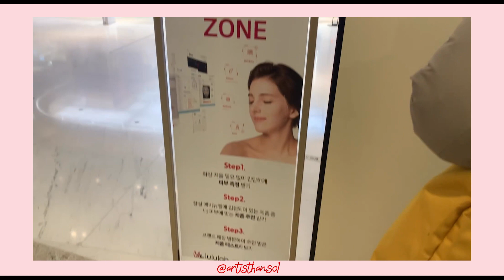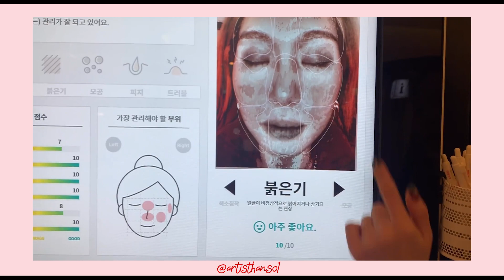V-LOG 한솔 [ BAZKA ] 댄서 l 댄서브이로그 l 2019가온차트시상식 l 화사 멍청이 댄서 l 댄서들이 대기하면서 뭐하고 놀까 l 셀럽댄서들 등장 l 브이로그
2020.1.8

이번 빨간언니 브이로그는
가온차트 시상식 [ 화사 ] 편!

요 영상에선 공연 ,연습하는 부분 하나도 없당ㅋ
화사 댄서들의 대기하면서 준비하고 쉬는거 파르륵 대공개.

★이번 영상 핵심 포인트★

1. 우리나라 흑언니,쎈언니를 대표하는 댄서 H-1 .
2. 이젠 월드로 가고 있는 강력하고 멋진 월드 클라스 댄서 HaeunKim .
3. 강력한 섹시남, 존잘남 그냥 막  춤도 섹시하게 추는 댄서 Ted .

이들의 등장 (박수 짝짝짝)

근데 브이로그에선  춤 영상에서 보던 그들이 아니다.
그냥 다 웃겨. 계속 코디미.

나는 이들의 이런모습을 조금 더 보여주고 싶었다.
반전 매력ㅠ

아 그래도 매력있는 빨간언니도 함께 봐주는 포인트.

★ 얘는 표정이 다양해 ! ★

그렇다! 빨간언니는 보다보면 매력 넘친다.
빨간언니 매력이쏘. 나이쓰.
보면 R 어 !

Track : To My Old Friend